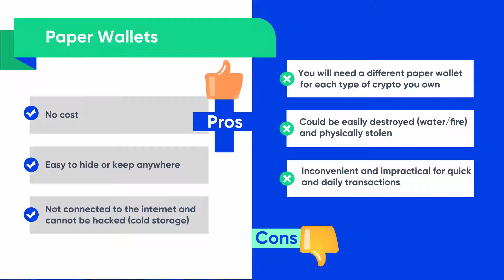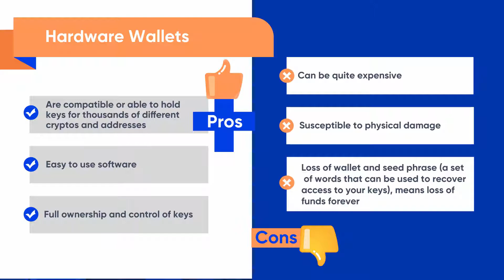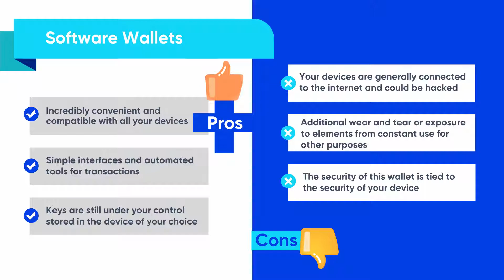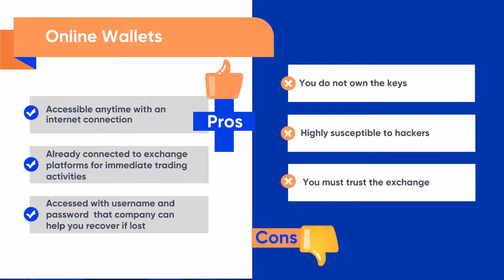What is a Crypto Wallet? How to get a Good Crypto Wallet?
【SPECIAL BONUS】

✅ Answer the question in the video with your Phemex UID
✅ We will choose 5 lucky ones to get a special trading bonus
✅ The bonus will be sent to the lucky ones' account after 7 days

If you do not have a Phemex account, CLICK on →【 】← open a Phemex account, you will get a 7-day free Premium Membership Trial and other trading bonuses.

A crypto wallet is a type of software or device that stores the public and private keys needed to interact with blockchains. With these, a user can send or receive digital currencies. To clarify, although many refer to wallets as digital safes for your cryptos, this is not the case. The records of your cryptocurrency balances and transactions are what is stored on the blockchain. This means that your assets are not contained within any single physical location, but rather the data that represents them is duplicated across multiple ledgers all over the world.

In this video, we will give you a short introduction to Crypto Wallets, and we will compare several different kinds of Crypto Wallets to help you to find out which kind of wallet is the most suitable for you.

📺 To watch what you want:
00:00 - Intro
01:20 - How Does a Crypto Wallet Work?
03:16 - Paper Wallets
04:00 - Hardware Wallets
05:00 - Software Wallets
06:00 - Online Wallets
06:50 - What Is The Best Crypto Wallet?